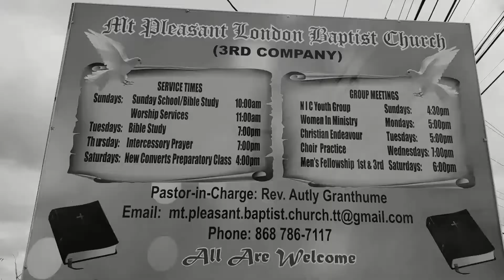Fear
Speaker: Rev. Autly Granthume
Message: Fear
Scripture: 1 Samuel 10:8 ,13:11-13